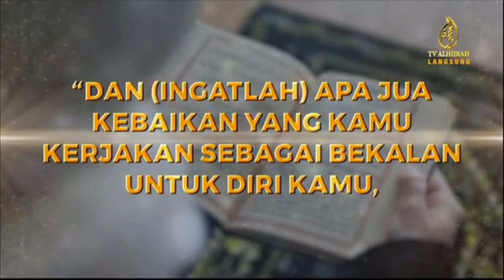MASJID RAHMAN PUTRA 15 OGOS 2021